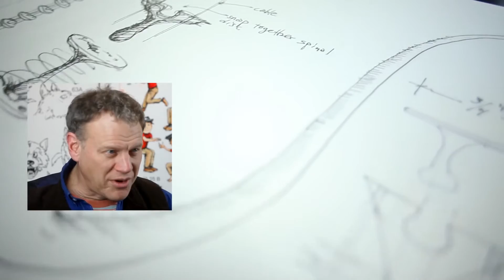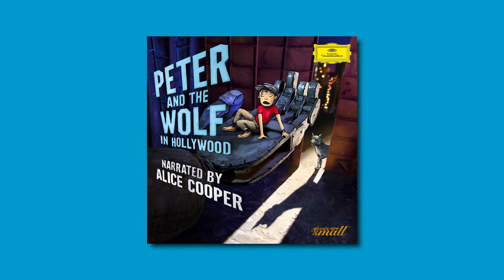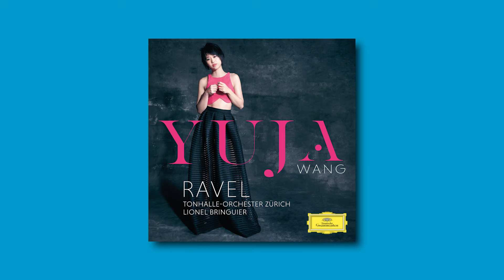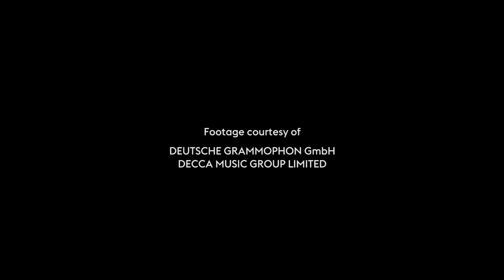Sinfini TV January 2016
The crystalline fingerwork of Chinese pianist informs Yuja Wang’s new recordings of the Ravel Concertos in this episode of Sinfini TV. Riccardo Chailly breathes new life into the orchestral music of Brahms. And Peter and the Wolf moves from Russia to Hollywood with the role of Peter’s grandfather played by a hippie surfer.